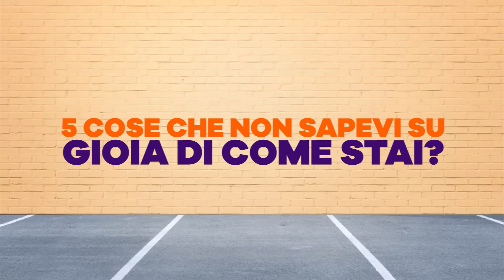Vale Vedovatti racconta Gioia di "Come stai?" | Nickelodeon Italia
Vale Vedovatti ci racconta 5 curiosità sulla protagonista del suo fotoromanzo "Come stai?"